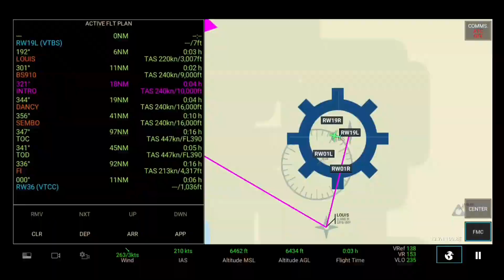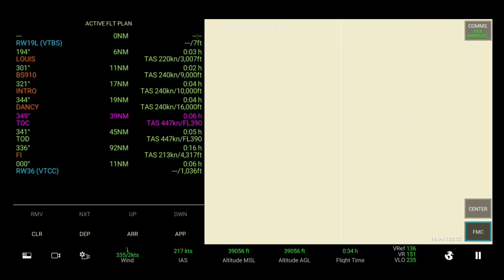[RFS Real Flight Simulator#561]Bangkok Airways A319ceo|Bangkok-Chiang Mai|{1h15min}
VIP Pro Max Members:
@Airbus 123
@Edward Aviation